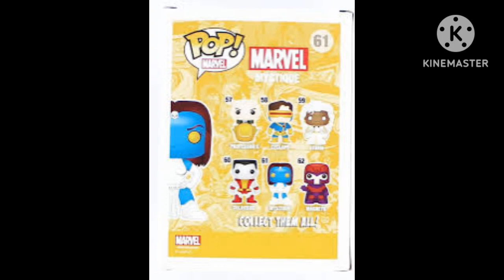conheça a origem da mística